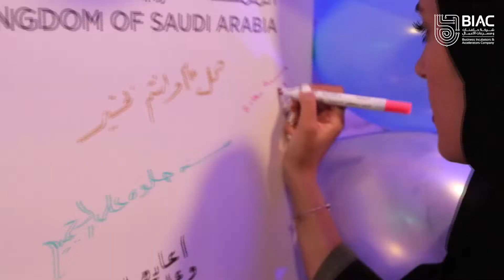عيد الفطر المبارك 2018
حفل عيد الفطر المبارك لمنسوبي شركة حاضنات ومسرعات الأعمال BIAC